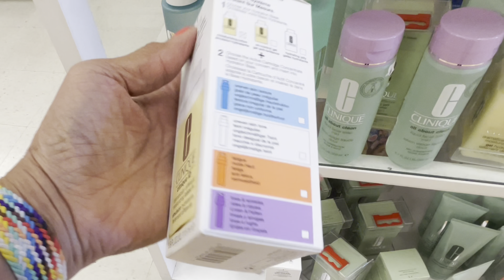MARSHALLS 😍NEW SPRING/SUMMER SANDALS and DRESSES. CLINIQUE skincare March 2, 2022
Hi Friend ,let’s browse Marshall’s for new Spring/ Summer dresses ,shoes and skincare.
I love to shop and I enjoy you coming along.❤️